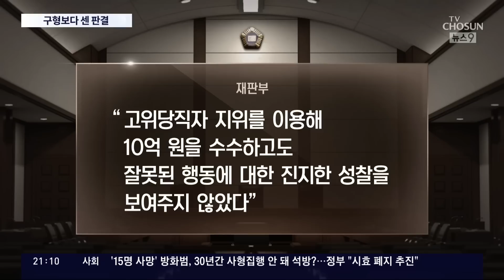'10억 수수' 이정근, 구형보다 많은 징역 4년6개월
이 수사의 뿌리는 앞서 언급된 이정근 전 사무부총장이고 이 전 부총장은 사업가로부터 '뒷돈' 10억 원을 받은 혐의로 기소돼 오늘 1심 에서 징역4년6개월형 을 선고 받았습니다.